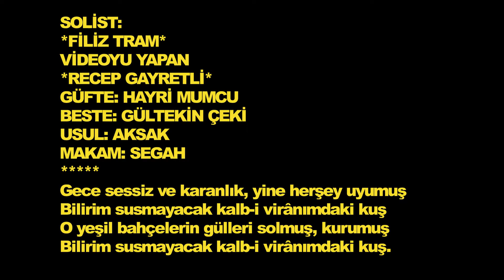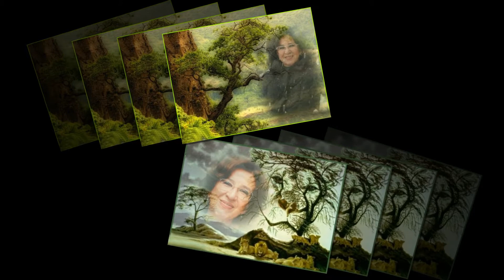Filiz TRAM-Gece Sessiz Ve Karanlık Yine Her Şey Uyumuş (SEGÂH)R.G.Y.V.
SOLİST:
*FİLİZ TRAM*
VİDEOYU YAPAN
*RECEP GAYRETLİ*
GÜFTE: HAYRİ MUMCU
BESTE: GÜLTEKİN ÇEKİ
USUL: AKSAK
MAKAM: SEGAH
Gece sessiz ve karanlık, yine herşey uyumuş
Bilirim susmayacak kalb-i virânımdaki kuş
O yeşil bahçelerin gülleri solmuş, kurumuş
Virân : Kederli, üzgün; yıkık, harap.